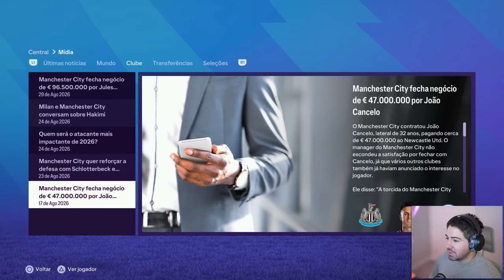UM NOVO TIME, UMA NOVA POSIÇÃO E UMA NOVA HISTÓRIA! MC JOGADOR EAFC 24